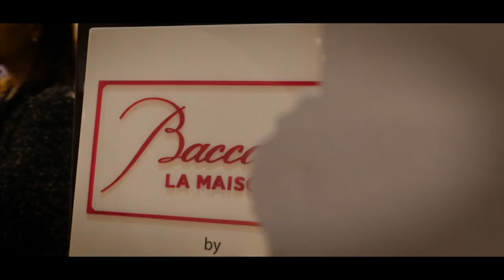New Acqualina North Tower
888 VIA ACQUALINA

OPENING - NORTH TOWER - December 2021

North of the Five Star Acqualina Resort & Spa on the beach close proximity to the best that Miami has to offer: Two international airports. Art Basel. Bal Harbour Shops. Aventura Mall. The Performing Arts Center. International boat shows. The Art Deco District of South Beach. The central business district of Downtown and Miami/Brickell.

94 residences ranging from 4,385 to 9,134 square feet.

Two residences per floor from floor 5 to 46. Ranging from 4,386 to 4,780 square feet.

One tower suite per floor from floor 47 to 49. Ranging from 8,858 9,134 square feet.

In addition, it will feature one single-family home with a private pool and three penthouses with private pools.

Expansive terraces framing immense living and entertainment areas boasting unprecedented amenities and modern luxuries

☎️ Sami Ness Nassimiha
NESS TEAM MIAMI